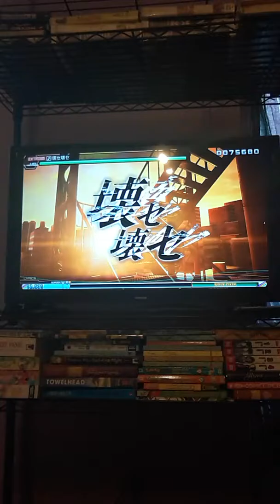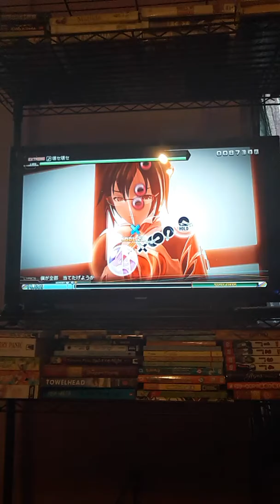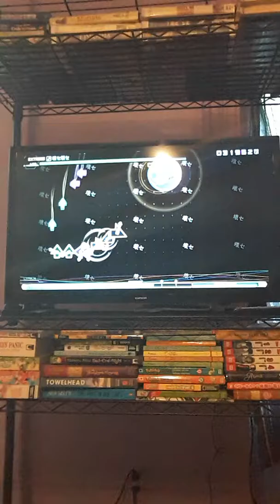Break It, Break It! {Extreme} | Project Diva Future Tone (PS4)